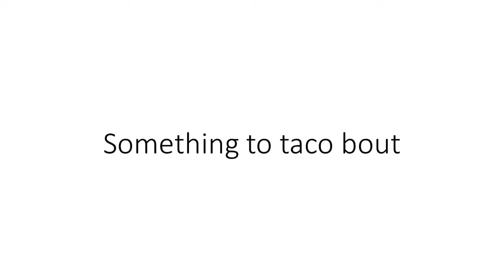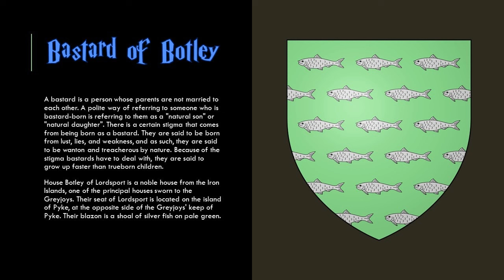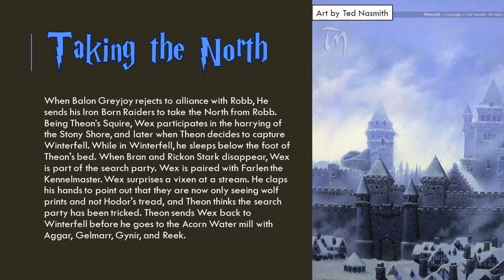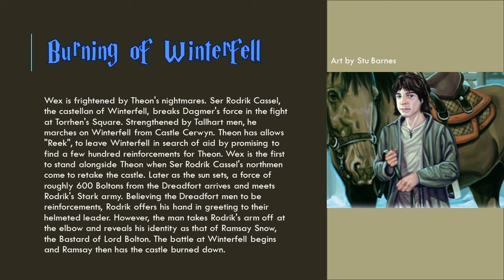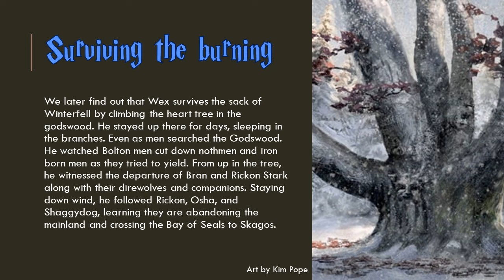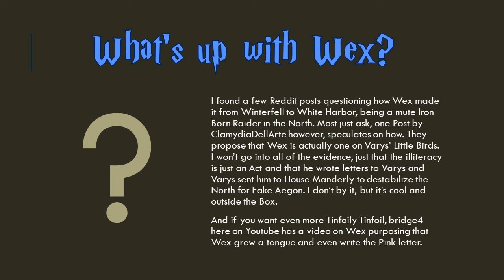Let's Taco Bout Wex Pyke (Asoiaf Game of Thrones Lore)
Wex Pyke is the mute squire to Theon Greyjoy. He starts off as kind of a random comedic character then somehow becomes one of the most important characters in the Northen plot.

This the newest vid in my Asoiaf Lore series. I'm making smaller deep dives into A Song of Ice and Fire Lore, including Game of Thrones, Dunk and Egg, Fire and Blood, and House of the Dragon Characters. The Goal of this series is to give a spotlight to smaller lesser-known characters from all over the asoiaf lore. Characters That do not have POV chapters and do not make it into the shows.

This is all my opinion based on the A Song of Ice and Fire Lore, including Game of Thrones, Dunk and Egg, Fire and Blood, and House of the Dragon.

Find Taco on X (Twitter)